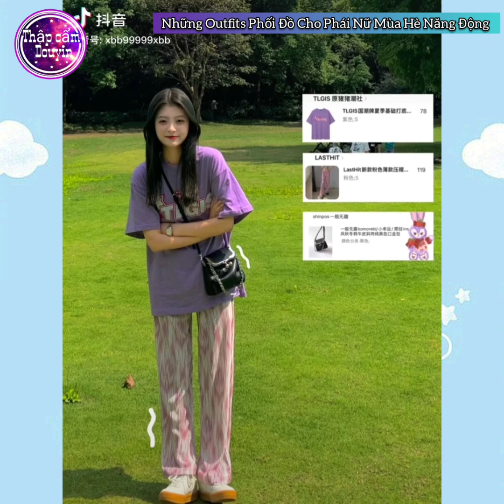NHỮNG OUTFITS ĐẸP CHO MÙA HÈ NĂNG ĐỘNG DÀNH CHO PHÁI NỮ | CÁCH PHỐI ĐỒ CỦA GIỚI TRẺ TRUNG ❤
Hướng dẫn những cách phối đồ đẹp cho con gái